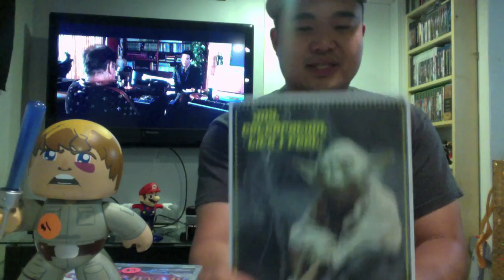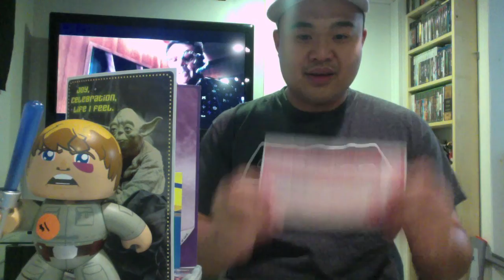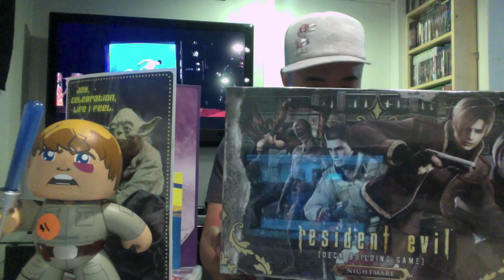Birthday PickUps-Resident Evil Deck Game Thriftdweller.